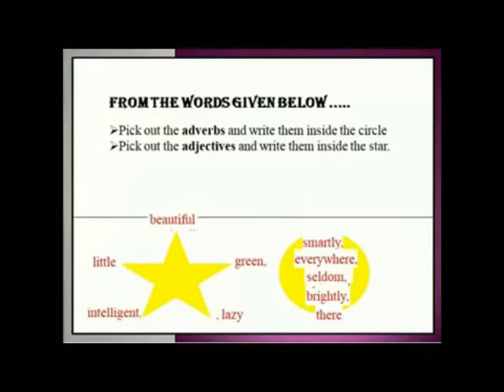ADVERBS &ADJECTIVES EXERCISES ANSWERS KEY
V- ENGLISH -TERM I- LESSON I